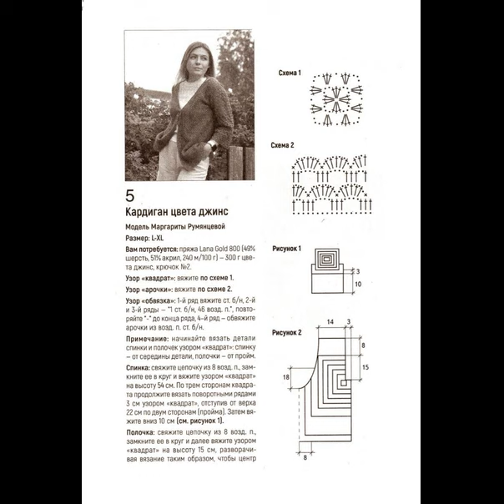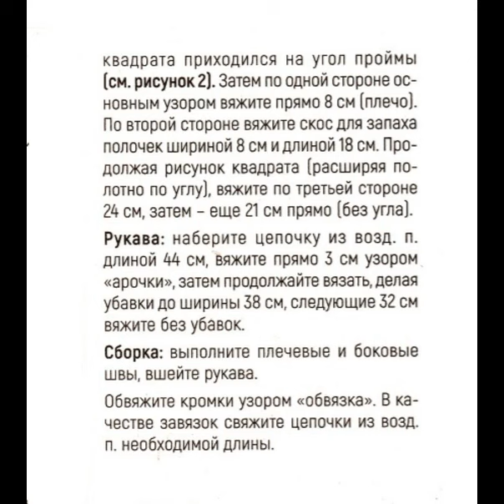Жакеты спицами - описания, схемы - мой телеграм